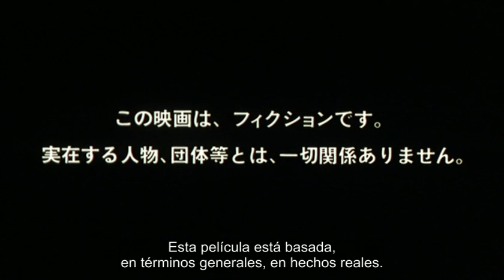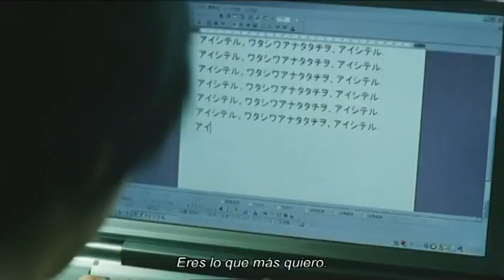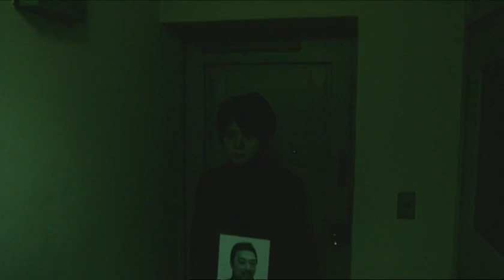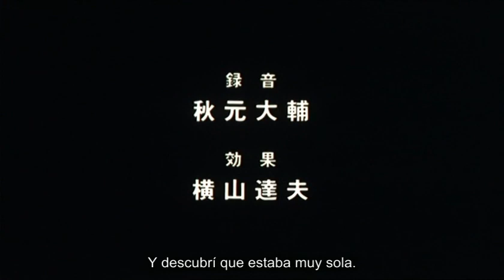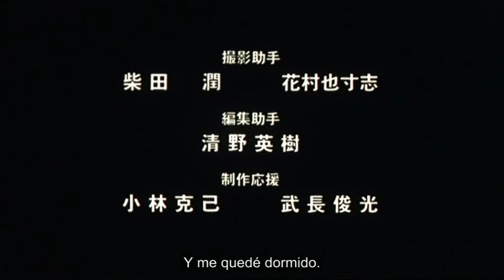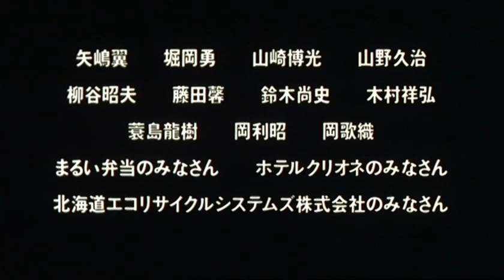Bashing - Masahiro Kobayashi (2005) Japanese Movie Sub English/Español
[Search for English subtitles in settings]

Yuko, una joven japonesa, es tomada rehén mientras trabaja en Iraq como voluntaria. Cuando regresa a casa, Yuko descubre que el país entero la desprecia, y debe luchar contra el ostracismo social.